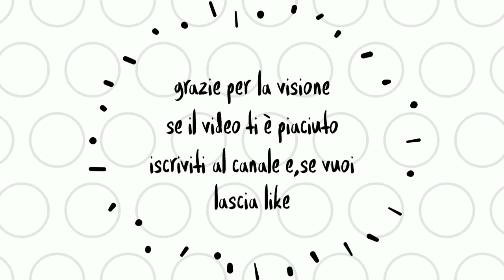Rally del ciocco 2019 Drift show in attesa della PS.8